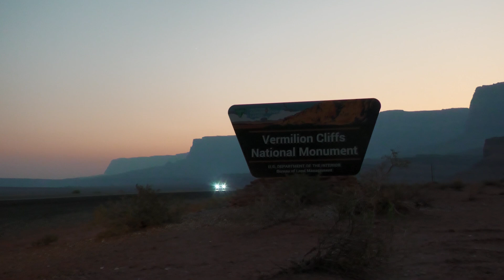Resilience: Recovering the California Condor from HPAI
In the spring of 2023, an outbreak of Highly Pathogenic Avian Influenza, or HPAI, struck the wild California Condor population in Arizona and Utah. What followed was an unprecedented flurry of activity as The Peregrine Fund and our partners worked to save as many of these Critically Endangered birds as possible—and to minimize the impacts should a similar outbreak ever occur again.